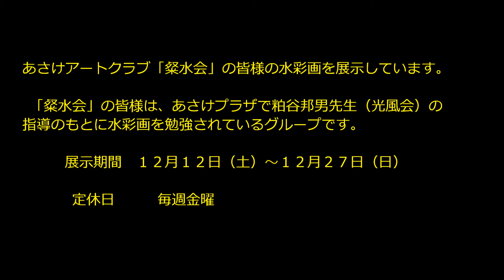「ダムの喫茶店」文化の駅１２月後期展示作品紹介（粲水会の皆様の水彩画）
四日市市八郷地区の伊坂ダムにある「ダムの喫茶店」にて、あさけプラザで粕谷邦男先生（光風会）の指導のもと勉強された水彩画の作品展を行っています。